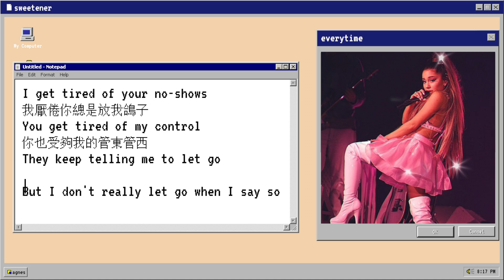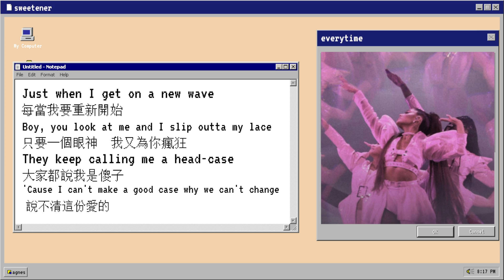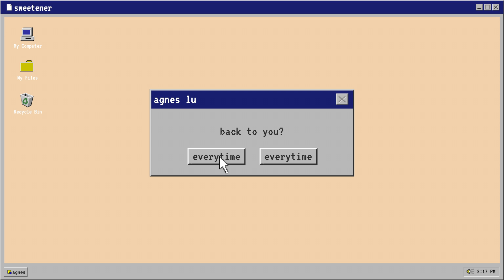從未真正的放過手：everytime 回到你身邊 - Ariana Grande 亞莉安娜 Lyric Video 中文歌詞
Original video/music: Ariana Grande - everytime